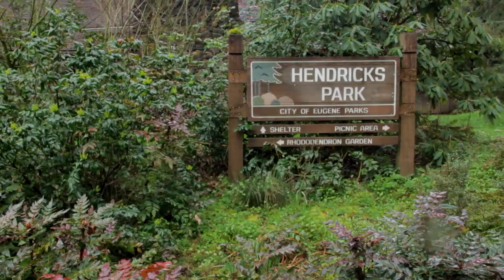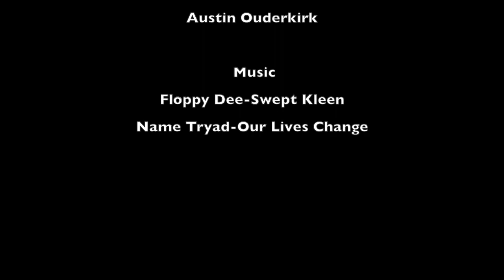Turn the camera- UofO- Gateway 3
lauren crockett- track athlete